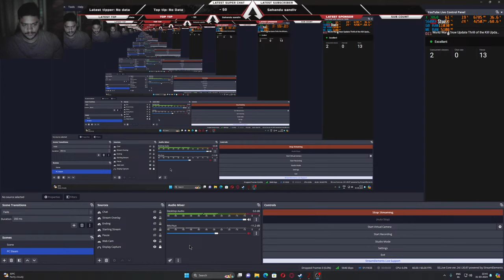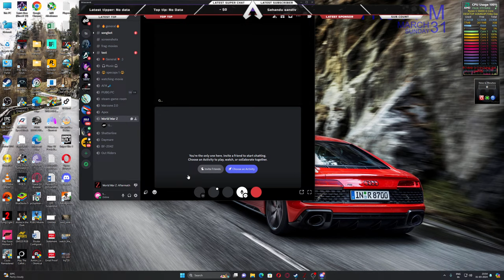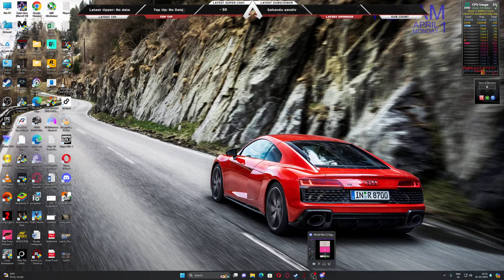World War Z New Update Thrill of the Kill Update Vanguard Built Extrteme Difficulty Live stream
World War Z is a third-person shooter video game developed and published by Saber Interactive. It was released for Microsoft Windows, PlayStation 4 and Xbox One on 16 April 2019, and a Nintendo Switch version was released on 2 November 2021. It was also released for Google Stadia on 5 April 2022.